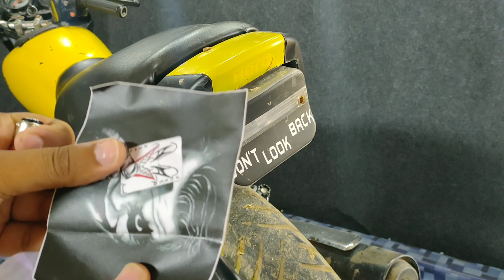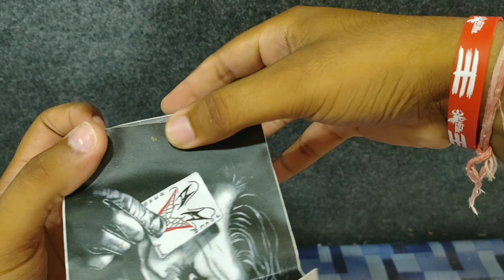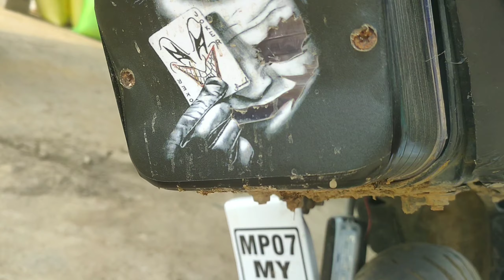MODIFY BACK LIGHT JOKER STICKET